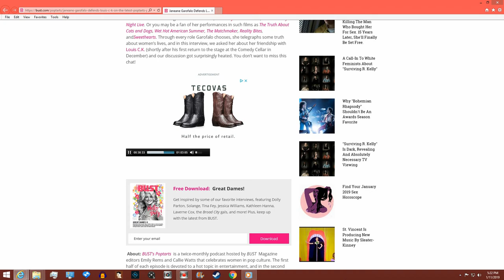Janeane Garofalo: Respect.....respect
Ugh.

Category: Comedy